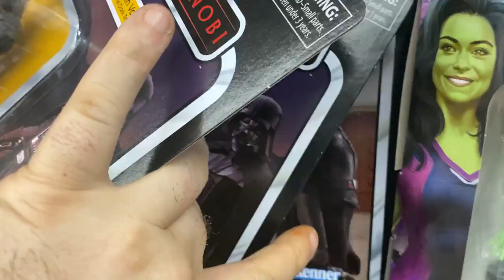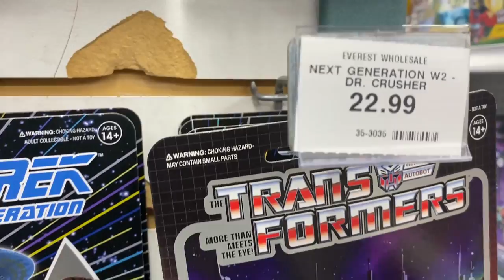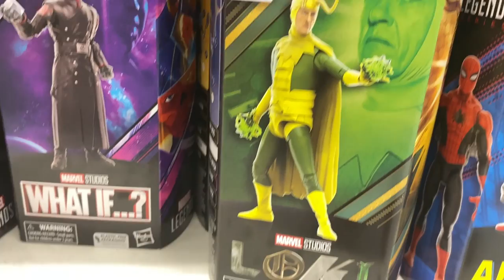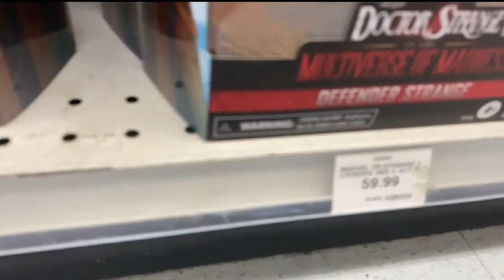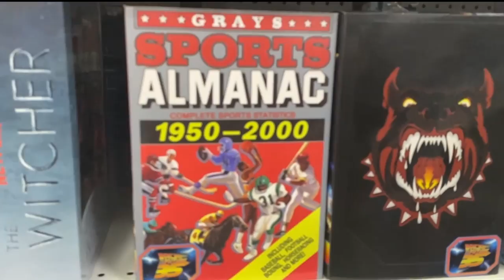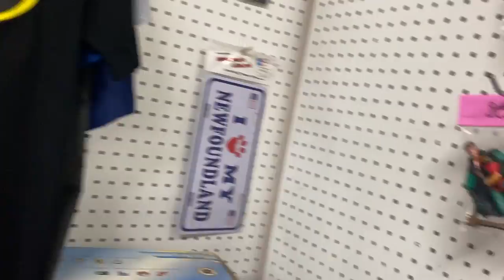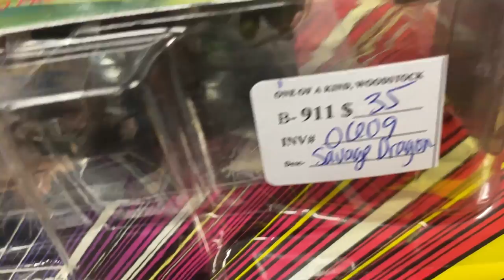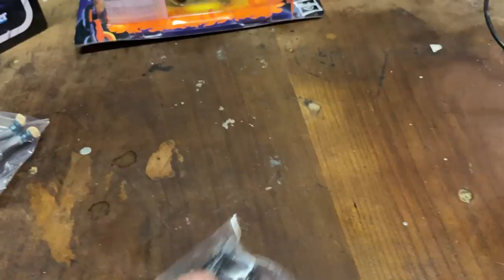TOY HUNT....3D VINTAGE/WALMART/TOYS R US/ONE OF A KIND ANTIQUES...FROM WATERLOO TO WOODSTOCK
seven hour round trip journey hunting toys. got to see Rob at 3D vintage in st jacobs market and hit up a few other stops. be sure to check out the links to 3dvintage and playtime the movie bellow !

And here is a Link to Info on Playtime the Movie